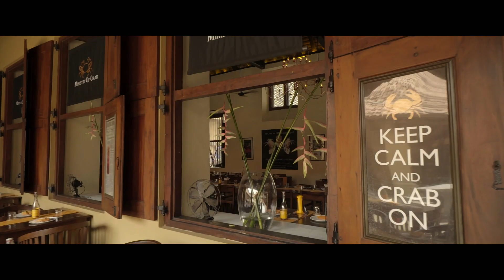Discover Colombo: travel in the fastest-growing city in the world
The capital of Sri Lanka is forging a new identity. Once this island nation was known for its long-running civil war, but now a fashion designer, a celebrity chef and an Australian expat will show you why its capital has become the fastest growing city destination in the world. See what they love about this remarkable place.

Passport is an original travel series for the intellectually and culturally curious, exploring some of the most exciting city destinations in the world. The insiders’ guide to each city follows at the shoulder of three local characters as they reveal the experiences and places not covered in the guidebooks.